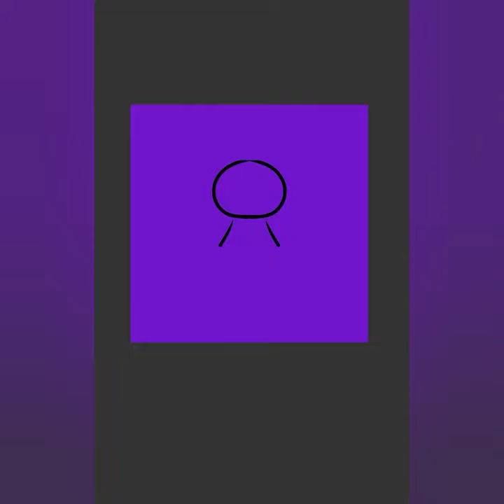How to draw a cute witch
digitalart artflow handdrawnclipart halloween Thanks for taking the time to watch my videos. I love to draw, paint and sculpt and this channel is my way of sharing my interests and maybe teaching a few tricks and techniques. I will be the first to admit that I am not a professional but I have a passion for it. It relaxes me, is an anxiety reliever, helps me cope, connect and engage. I first started with art lessons in 1962, yep, that long ago. I took lessons at the Detroit Institute of Arts, the beautiful museum in downtown Detroit, Michigan. My teachers were all students at Wayne State Museum and half of them were hippies. They taught me how to freely express myself while learning and experimenting with paints, pencils, pastels and clay. Sometimes I go into a dream world as I get lost in my art.